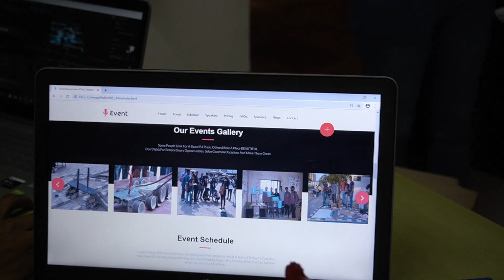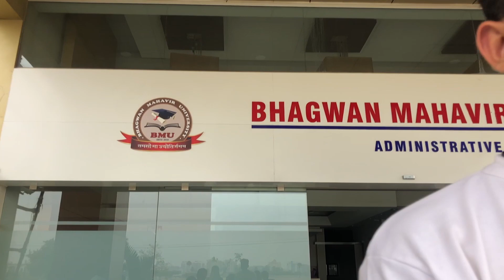Aayam 2020 | BMCET | Tech Fest | Post Event Preparation | Team Getting Ready | BMEF | BMU | Surat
BMCET is regularly host Tech-fest since 2013.  AAYAM is a National Level Tech-Fest organized annually in month of March. Students of engineering and other disciplines are invited to participate in the events (technical and non-technical). It provides platform to students to showcase their talents and skills in their domain. It provide a platform to encourage the innovative minds. It was initiated with an aim to transform the civilization which will focus on technological & industrial research and development.

It comprises of different technical events, workshops and many other attractions.  There are many competitive events like Robotics, Man Made Marvels, Structure, Town Planning, Web Kink, LAN Gaming, Lazer Maze, Virtual Placement, Raster Graphics, Techno Treasure Hunt, Engineering Housie, The Aqua Craft, Volcanus 2.0 and many more.

Latest edition of AAYAM i.e. AAYAM 2020 is coming on central level by Bhagwan Mahavir University.

AAYAM 2013:  29-30 MARCH 2013

AAYAM 2014: 5-6-7 MARCH 2014

ELECTROFEST 2016: 4-5 MARCH 2016

INNERVE 2016: 18-19 MARCH 2016

INFRAZ 2016: 4-5 MARCH 2016

AAYAM 2017: 17-18 MARCH 2017

AAYAM 2018: 6-7 MARCH 2018

AAYAM 2019: 7-8 MARCH 2019

AAYAM 2020: 5-6 MARCH 2020